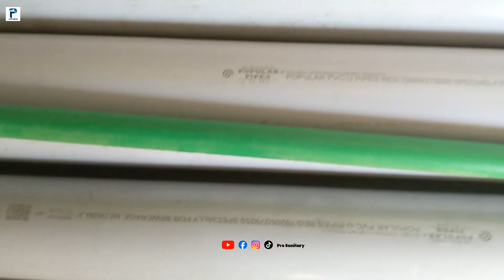7 marla Spanish design house full plumbing work information